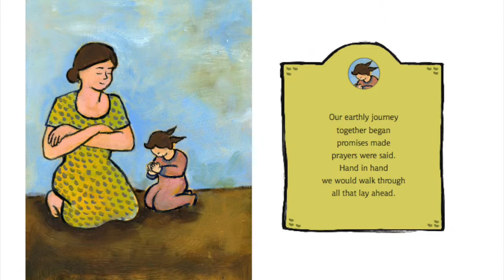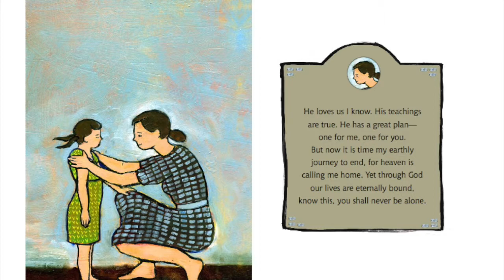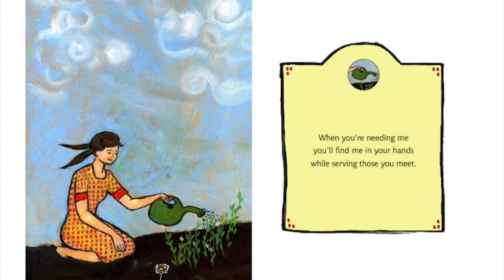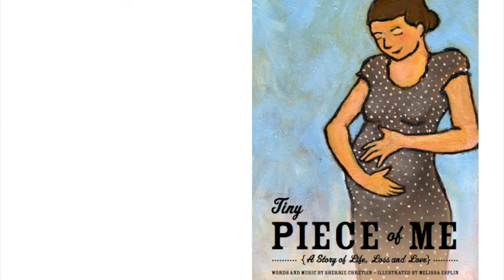Tiny piece of me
This video is about Tiny piece of me